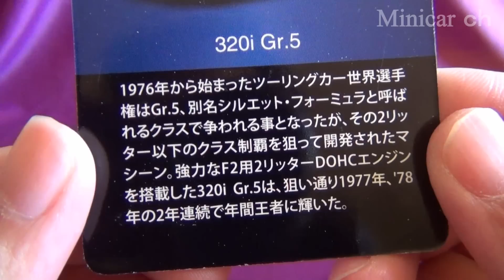BMW 320i Gr.5 RACINGType KYOSHO-MINICAR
京商 BMW＆MINIミニカーコレクションのBMW 320i Gr.5 RACING仕様 です。